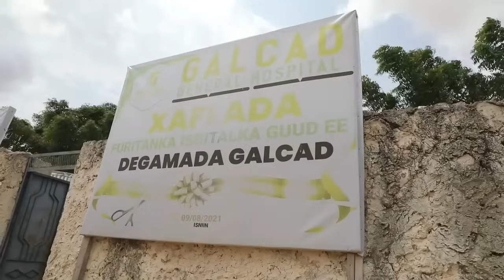DEGDEG Wasiirka Gaashaandhiga OO Xilka laga qaaday, Go'aanka X.SHKH,AS Oo dib ula wareegtay Ceelbuur